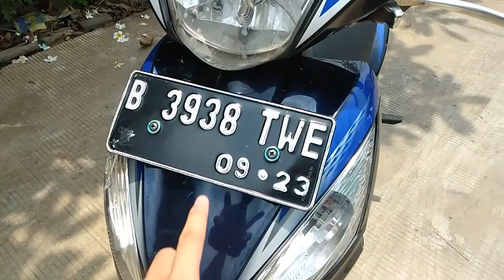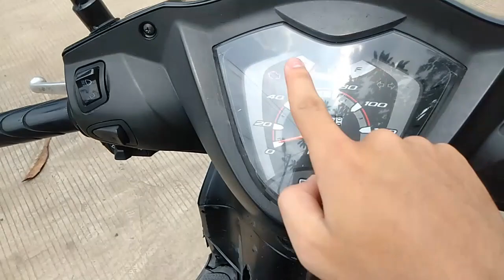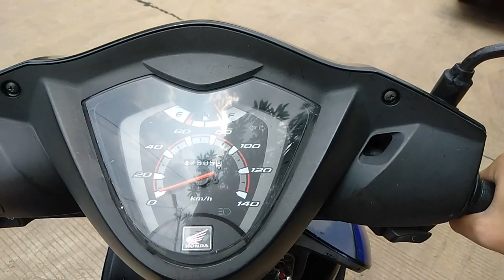Honda Spacy Helm-In PGM-Fi (2013) - Indonesia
Honda Spacy Pertama kali masuk ke Indonesia di Tahun 2011 dan menggunakan mesin 110cc Karburator Yg berbasis Mesin Honda BeAT generasi pertama & Honda Scoopy generasi Pertama. Di Tahun 2012 Pertengahan Langsung diimprovisasi dengan Mesin PGM-Fi (Injeksi).
Honda Spacy berhenti Produksi di tahun 2018.

Pasaran: 4-7jt
PKB: 152rb (A/N PT)

Motor ini milik teman kami
IG Owner Spacy: donkey_17